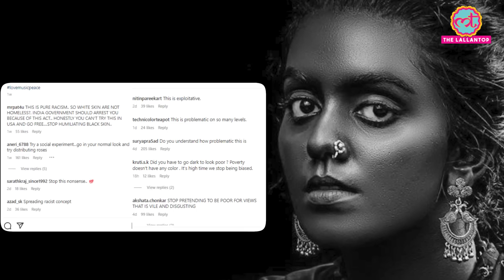सड़क पर फूल बेचने वाली लड़की की असलियत जान भड़क गए लोग | Ansha Mohan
Instagram influencer named Ansha Mohan's video went viral on social media. In This Video, she darkened her skin by applying a lot of makeup. after this shoot people comments on pictures.